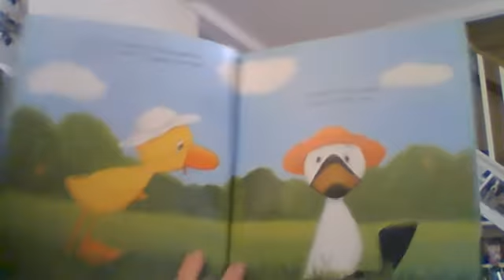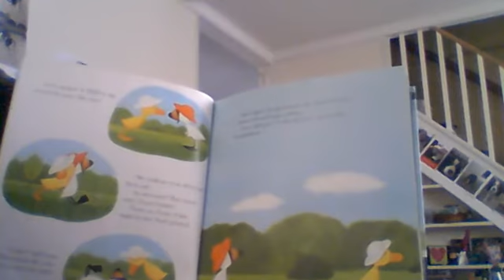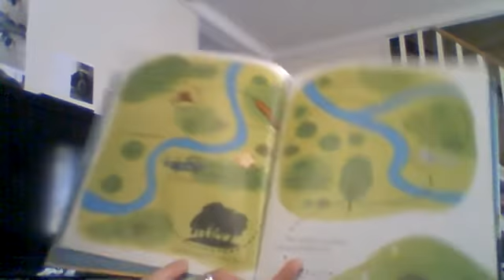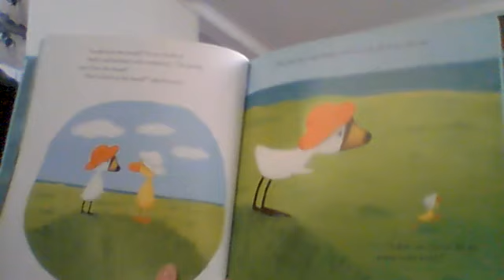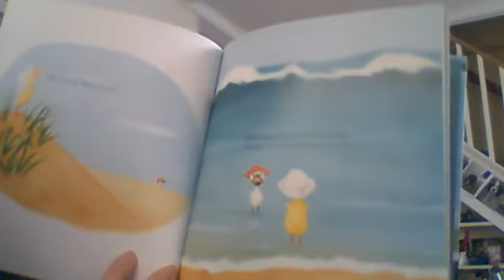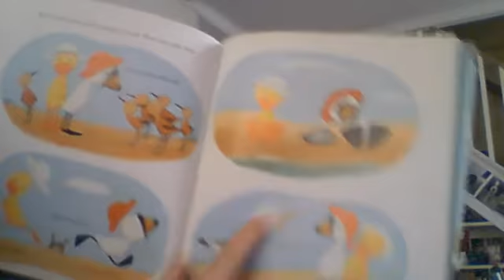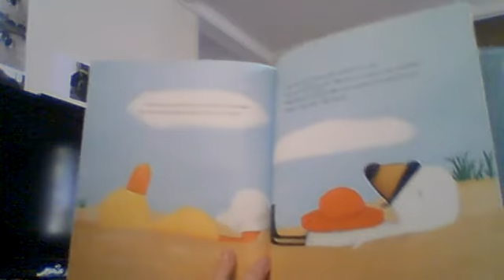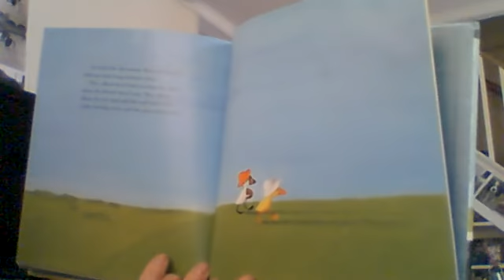Duck and Goose Go to the Beach by Tad Hills - Story Time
Miss Catherine reads "Duck and Goose Go to the Beach" by Tad Hills.